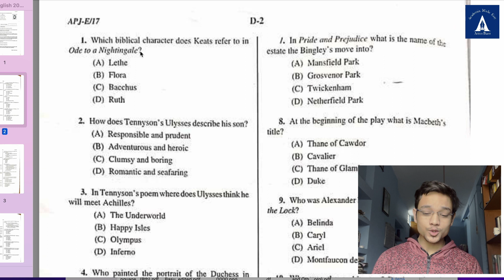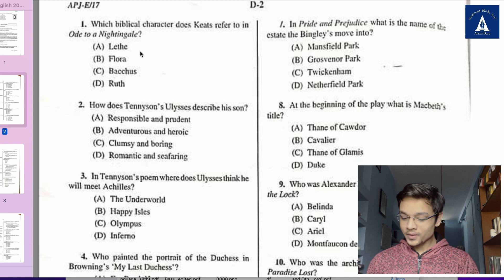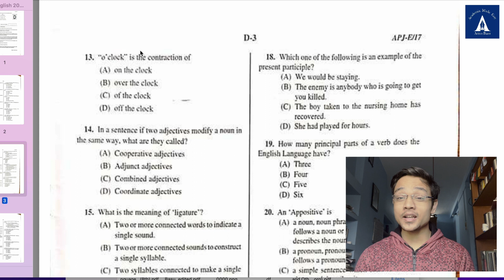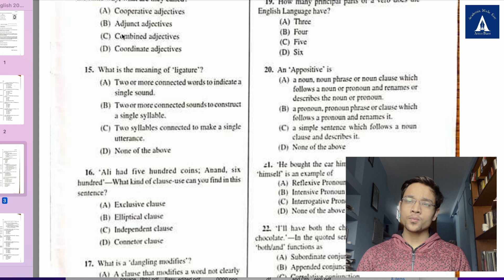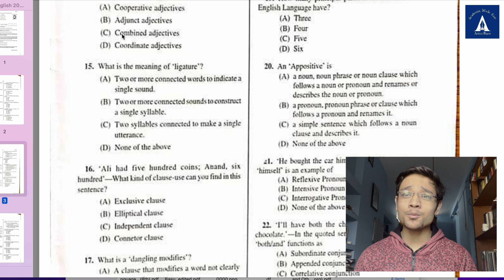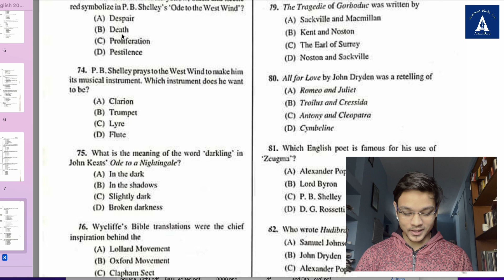পি এস সি অ্যাসিস্ট্যান্ট প্রফেসর ২০১৮ সালের প্রশ্নপত্র (ইংলিশ) আলোচনা | পরীক্ষার টিকা টিপ্পনী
পশ্চিম বঙ্গ পাবলিক সার্ভিস কমিশন অ্যাসিস্ট্যান্ট প্রফেসর পদে শিক্ষক নিযুক্ত করবার জন্য যে লিখিত পরীক্ষা তা নেয়, সেটার ইংলিশ এর ২০১৮ সালের প্রশ্নপত্র টা নিয়ে আলোচনা করা হলো এই ভিডিওটায় | তা ছাড়াও, পরীক্ষায় ভালো করার কিছু জরুরি উপদেশ ও রইলো